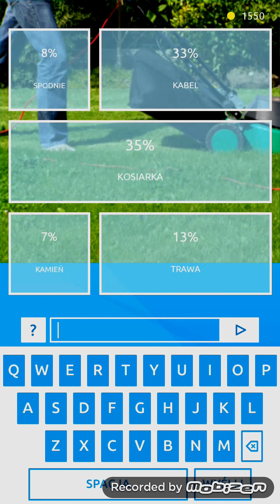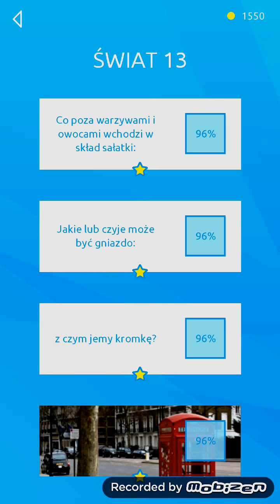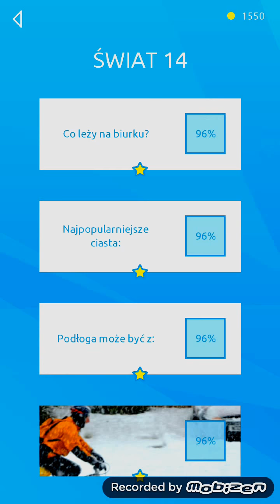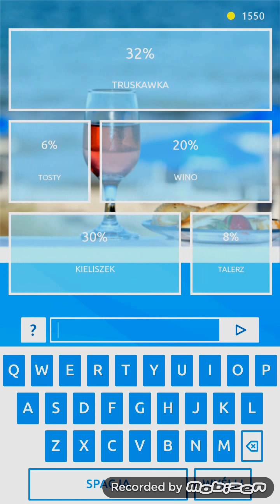96% PO POLSKU | ODPOWIEDZI ŚWIAT 11 - 15 | GRY QUIZ | odcinek 3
96% PO POLSKU | ODPOWIEDZI ŚWIAT 1-5 | GRY QUIZ | odcinek 1

Już niedługo pojawią się kolejne odcinki z odpowiedziami do gry.